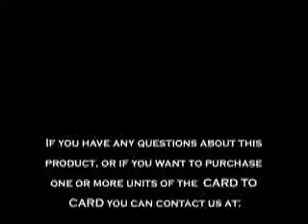CARD TO CARD